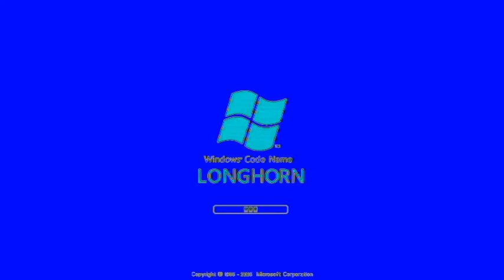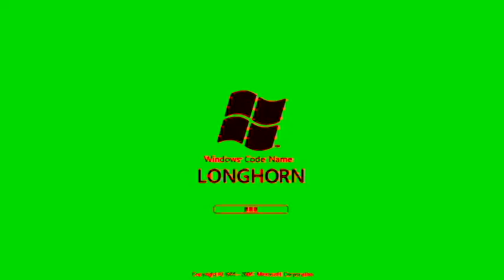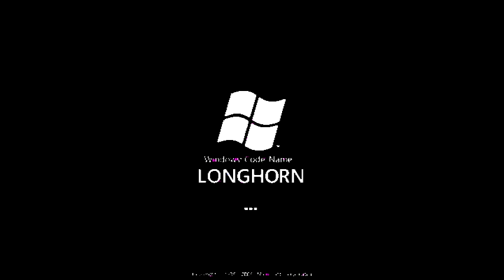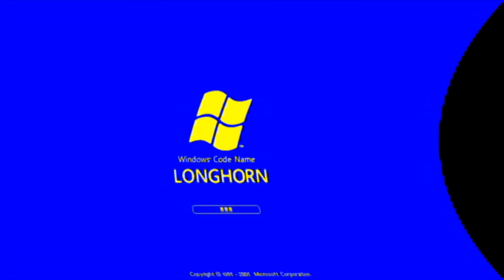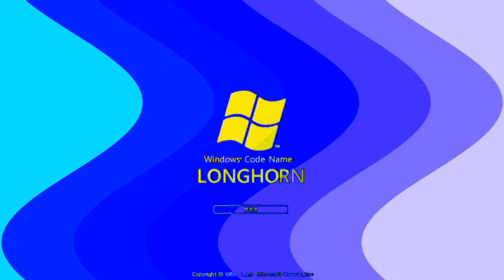Windows Longhorn V&A Effects 7 (My Seventh Preview)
Made on Tuesday, ‎October ‎15, ‎2019, ‏‎11:41:59 pm to ‎Wednesday, ‎October ‎16, ‎2019, ‏‎12:17:10 am

Here is a compilation of Windows Longhorn effects in my seventh preview.

My seventh preview:

1 (0th). Neutral